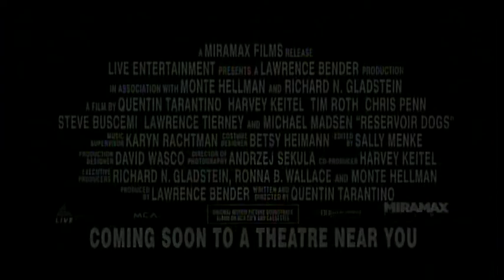Trailer Castellano - Reservoir Dogs (1992)🇺🇸